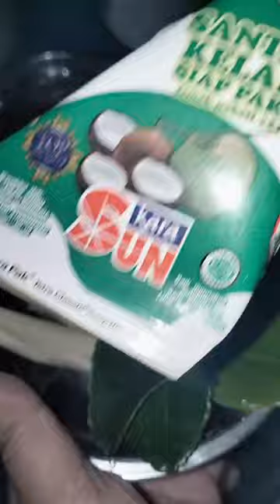KU AJARIN BIKIN AYAM SEPERTI INI,RESEP DARI MAMAHKU